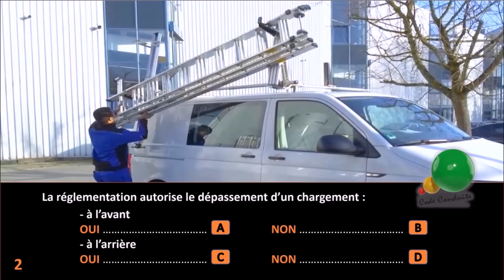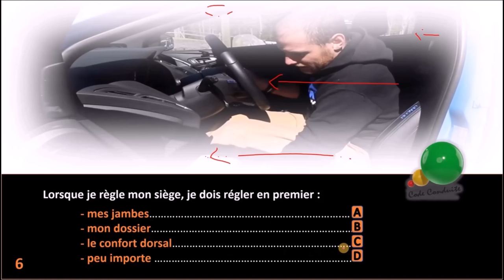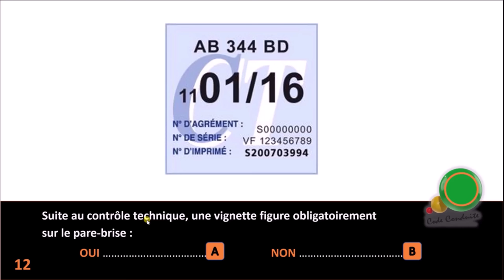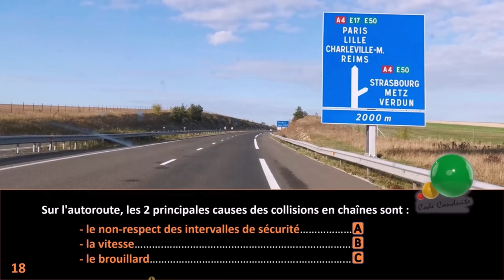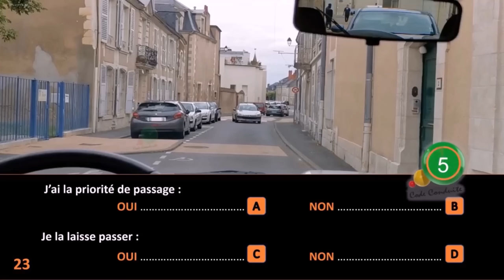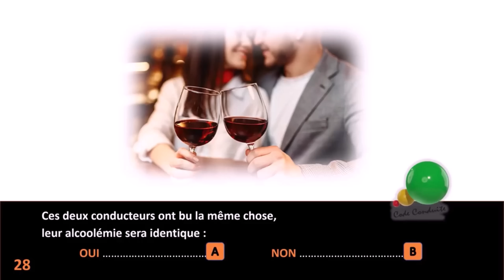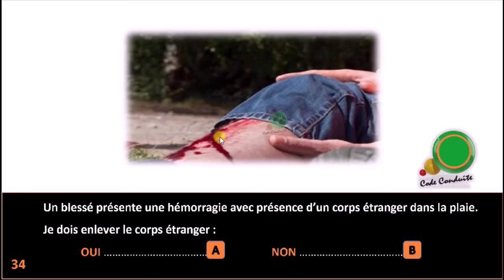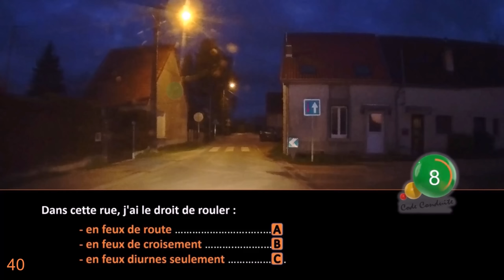✅Test code de la route 2023 #39 Permis de conduire